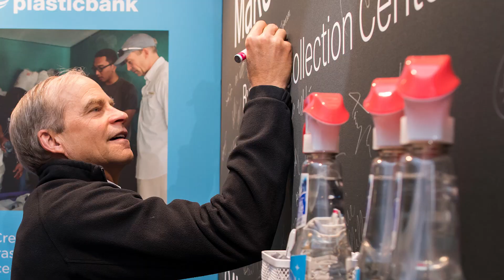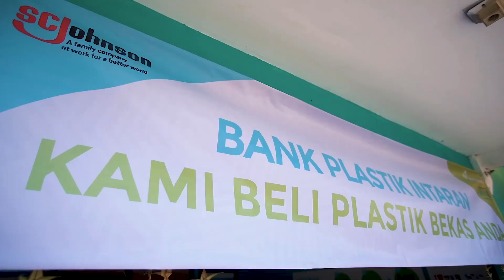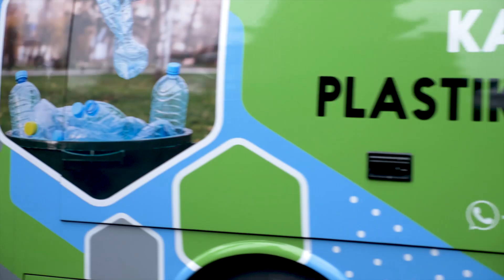SC Johnson on EARTH with John Holden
Fisk Johnson, Chairman & CEO of SC Johnson, takes EARTH to the shores of Bali, Indonesia, where their 'Plastic Bank' program is serving the both the global environment and the local community

Aired Sunday, 06/17/19 on Fox Business Network

About EARTH with John Holden:
EARTH, hosted by six-time Emmy award winner and former NBC News correspondent, John Holden, takes its audience around the globe providing an in-depth look at innovative solutions, ideas, and technologies designed to promote the health of our planet and its inhabitants.